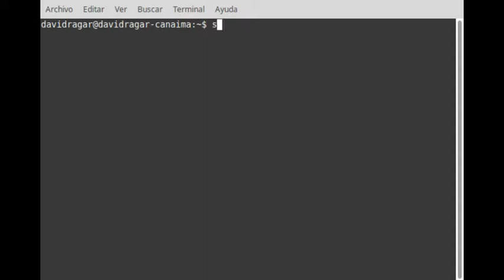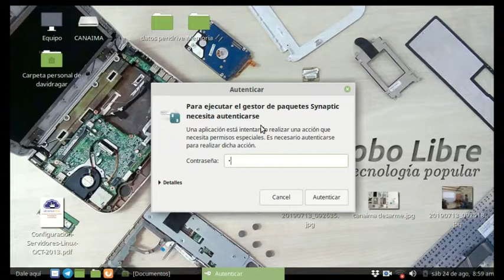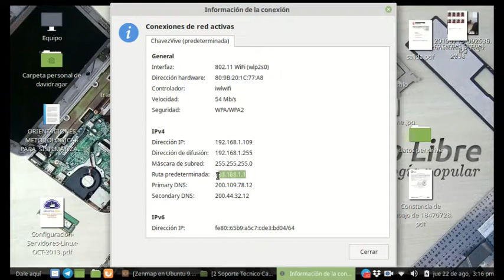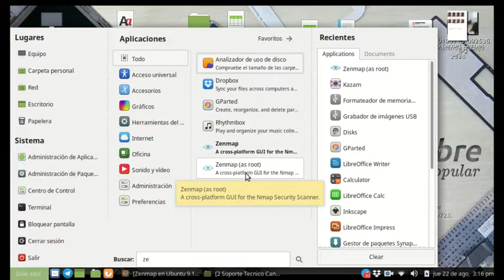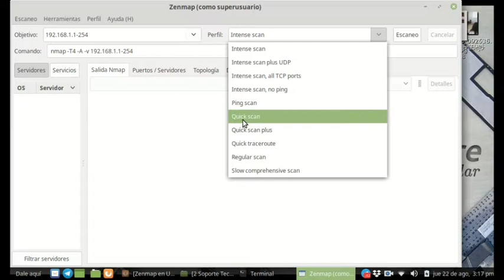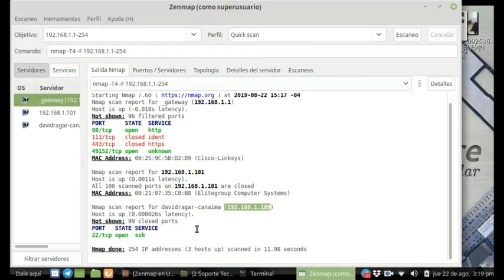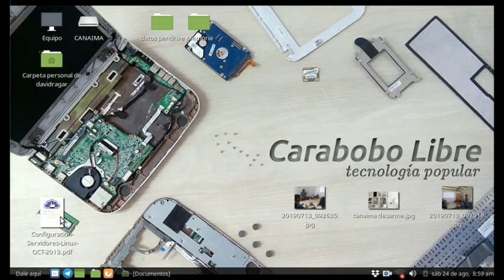IP local y equipos de la red con Zenmap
Como Instalar y Usar ZENMAP la Aplicaciopn grafica de NMAP pata conocer mi dirección IP local y los equipos que integran mi red